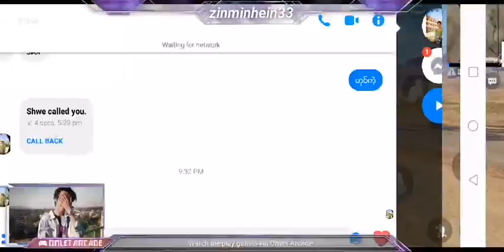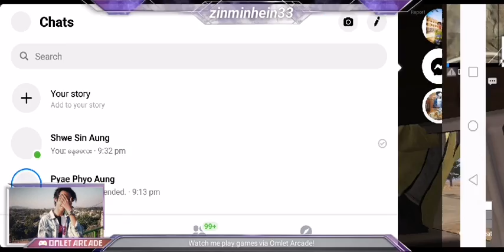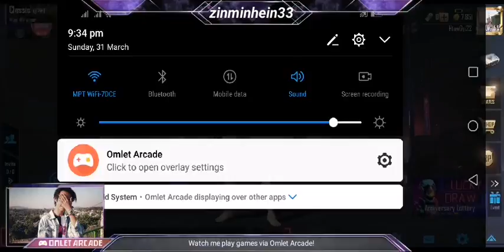Watch me stream PUBG MOBILE on Omlet Arcade!